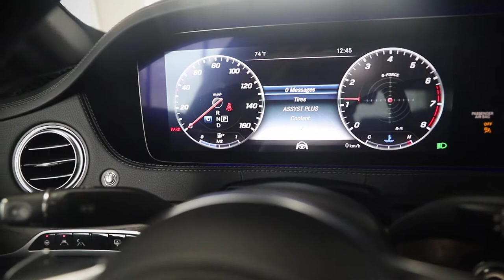Mercedes 2018 S560 4MATIC 4dr Sdn BRAND NEW! Fishers Showroom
This Mercedes S560 sold Fast!  Is your favorite Mercedes on our lot right now?

Find other Mercedes-Benz models and and other Luxury vehicles at Coast to Coast Imports in Carmel, Fishers and Indianapolis. We can find a custom car for you, and ship FREE up to 500 miles from Indianapolis, IN.

►►Location #1: Carmel - The Collection by Coast to Coast
(Located at the corner of 96th street and Keystone Avenue)
9445 Threel Rd

►►Location #2: Fishers
9200 E. 131st Street

►►Location #3: Keystone
5350 N. Keystone Ave